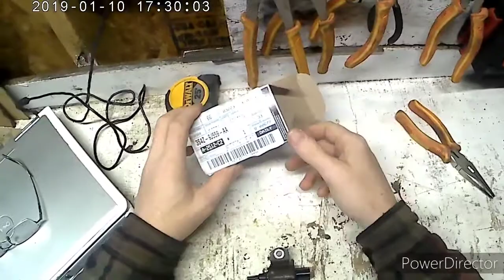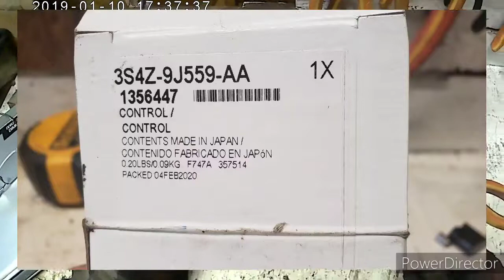Replace Intake Manifold Runner Control Solenoid (P2004 Fix)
Is your 2007 Ford Focus or similar vehicle struggling with rough idling, poor engine performance, or throwing the P2004 error code? Don’t worry—I've got you covered! In this step-by-step guide, I’ll show you how to replace the intake manifold runner control solenoid and restore your engine’s performance.

The intake manifold runner control solenoid plays a crucial role in regulating airflow to the engine. If it’s malfunctioning, it can cause a variety of issues, from a decrease in engine efficiency to triggering error codes like P2004. Thankfully, replacing this small but important component is a DIY project that doesn’t require advanced skills or expensive tools. All you need is an 8mm socket, a little patience, and some basic automotive know-how.

In this video, I’ll walk you through the process of replacing the intake manifold runner control solenoid, starting with locating it near the throttle assembly. The solenoid is held in place by two bolts, and once removed, take note of the vacuum hose connections to ensure proper reinstallation. During the replacement process, I also show you how to test the solenoid using a 12-volt source to confirm its functionality. If you don’t hear a click when powered, your solenoid is likely faulty and needs to be replaced.

In my own 2007 Ford Focus, a malfunctioning solenoid triggered the P2004 error code, leading to rough idling and poor acceleration. After replacing the solenoid, the error code disappeared, and my engine ran smoother. This simple fix can save you money on costly repairs and restore your vehicle’s performance.

This repair is easy for beginners, and the tools required are minimal. Not only will you improve your car’s performance, but you’ll also gain confidence in your ability to tackle other car maintenance tasks in the future.

Always wear appropriate safety gear, and consult a professional mechanic if you're unsure about any step in the process.